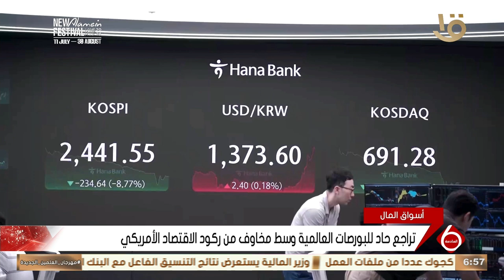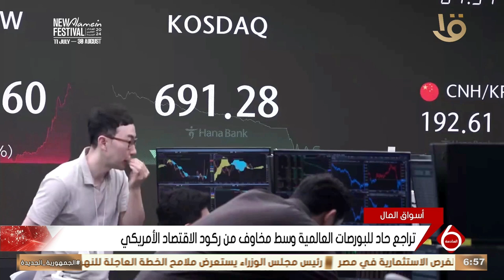نشرة السادسة | الاقتصاد.. وزير المالية يبحث مع السفير الياباني بالقاهرة التعاون المشترك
نشرة السادسة | الاقتصاد.. وزير المالية يبحث مع السفير الياباني بالقاهرة التعاون المشترك#نشرة_السادسة